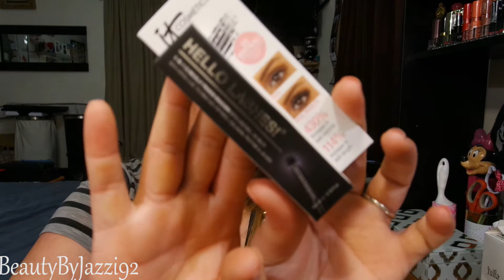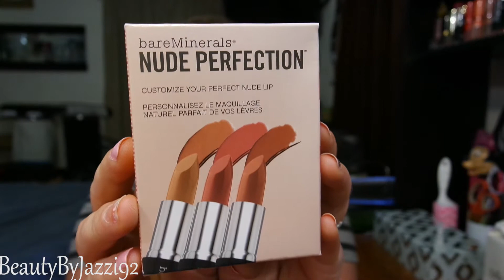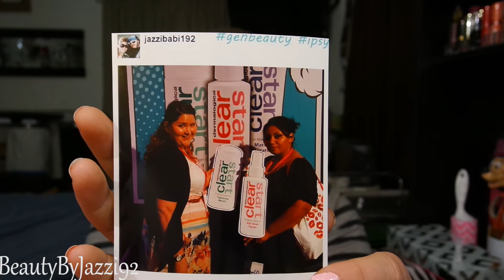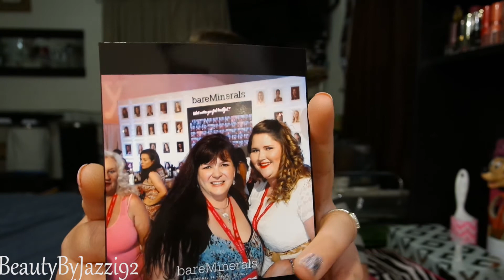Generation Beauty 2015 Day 1 Goodie Bag♥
Okay Guys
first things first i am not making this video to brag i just thought it would be super fun to show you guys all the goodies that the amazing brands gave us this year and some of these goodies arent even out yet so you are getting a first look at some new products to the market so i really hope you guys enjoy sorri its a long one but i was super excited to show you guys and it was just an amazing event and i had the time of my life it seriously is LIFE CHANGING!

Day 1 Goodie Bag:
Ardell Demi Wispies $3.99
Smashbox Gel Liner in Coco $24.00
Nyx High Voltage in Privileged $5.99
La Girl Cosmetics Matte Finish Lippie in Fantasy $5.00
La Girl Glazed Lip Paint in Tango $4.00
La Girl HD Concealer Yellow Corrector $5.00
La Girl Gel Eyeliner in Paradise Purple $5.00
La Girl Ge Eyeliner in Very Black $5.00
La Girl Pro Setting Spray $7.00
It Cosmetics Hello Lashes Mascara $10.00 for travel $ for Full24.00
Pixi by Petra Endless Silk Eye Liner in Black Noir $9.99
City Color Cosmetics Matte Blush in Zinnia $4.99
City Color Cosmetics Matte Blush in Sunset Safari $4.99
City Color Cosmetics Lip Balm in Fire $3.99
Cargo Swimmables Eyeliner in Pfeiffer Beach $18.00
Chella Highlighter in Ivory $18.00
Sephora Ultra Shine Lip Gloss in Pin Up Pink $14.00
Too Faced Better Than Sex Mascara $23.00
Oscar Blandi Dry Shampoo $8.99
China Glaze in Show Me to The Party $7.50
Laneige BB Cushion $39.00
Bare Minerals Complexion Rescue in Vanilla $29.00
Bare Minerals Nude Perfection in Be Free, Speak Your Mind, Make Your Move 15.00 for this little set or $18.00 Each Lipstick alone
Gallany Lipstick in Steel $21.50
Crown Blush Brush $8.99
Tarte Tint Lip Balm in a Berry Color $24.00
London New York SOHO Beauty Travel Bag $14.99
London New York SOHO Disney Auroa Beauty Sponges $12.99
Boxed Water is Better $2.00

 Grand Total For Day 1 if I bought everything again in its Full Size:
369.90!